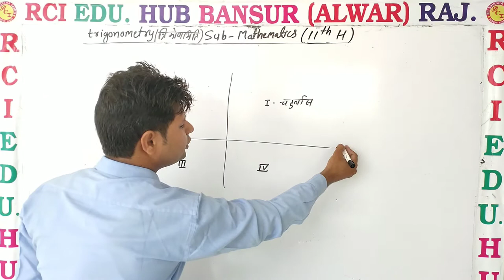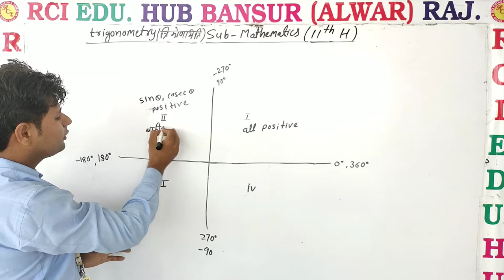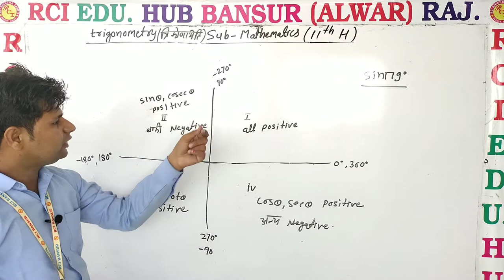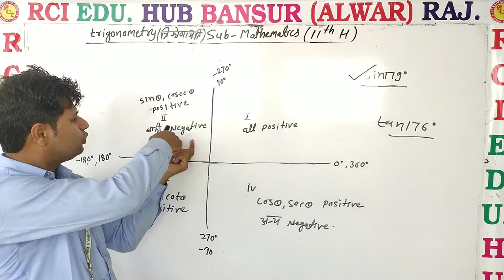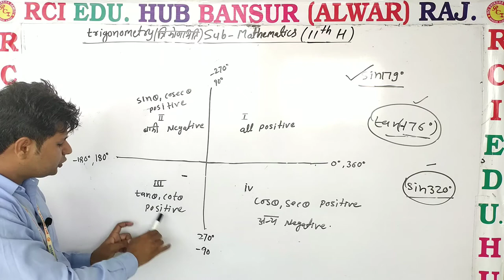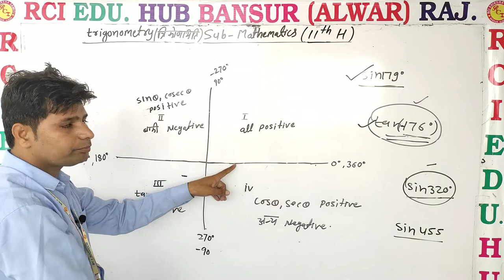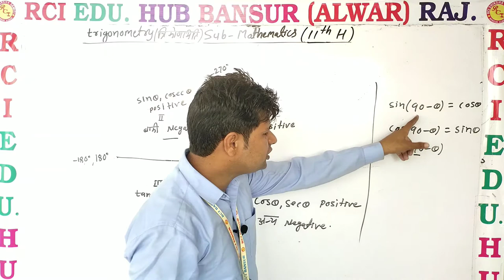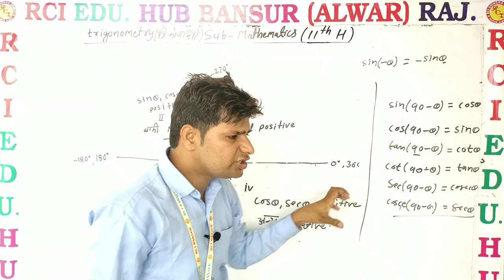trigonometry basic 5 ll Rci Edu. Hub Bansur Alwar Raj. ll by bhawani sir